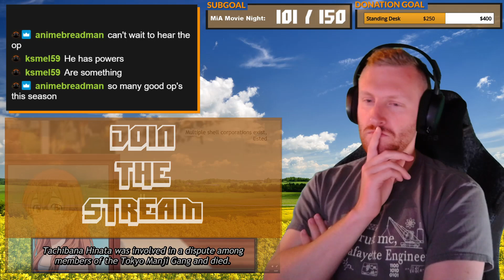TOKYO REVENGERS EPISODE 2 REACTION | RESIST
Hey Karasuno Family and welcome to my Tokyo Revengers Episode 2 Reaction!!

Wow not going to lie the ending had me hyped! I can feel it's building up slowly but surely and once it hits it's going to be awesome!

Thanks to all of my Third-Year and higher Patrons:
Jose Najarro
Daniel Howell
tim kerc
Kenny Nilsson
Gunnar Granzin
EvilTwin01
Meerah
Saban
Matthew Galindo
Ahzrukhal
Ham of Rage
Alvaro Nieto
matthew perry
stokbaek

0:00 Introduction
1:10 Episode 2 Reaction
8:06 Episode Thoughts

This video and our YouTube channel in general may contain certain copyrighted works that were not specifically authorized to be used by the copyright holder(s), but which we believe in good faith are protected by federal law and the fair use doctrine for one of more of the reasons noted above.

This video and others on our YouTube channel are never and will never serve the purpose as to replace the legal viewing experience and we will continue, as we do in every video currently, to provide exposure and point our viewers to the legal means of watching.